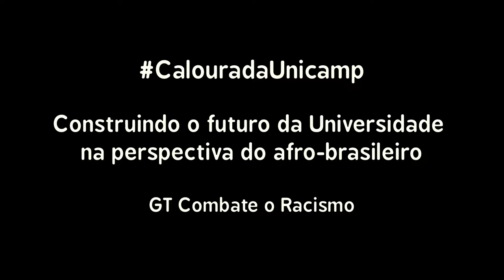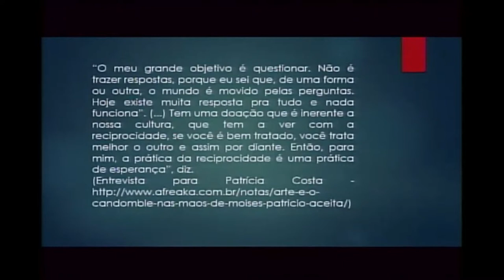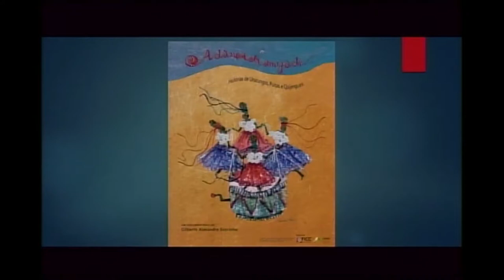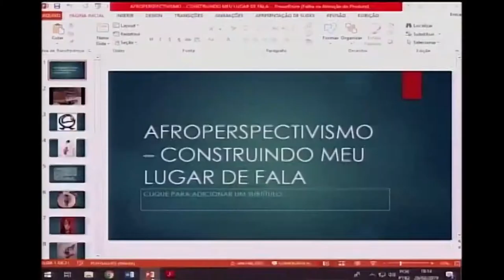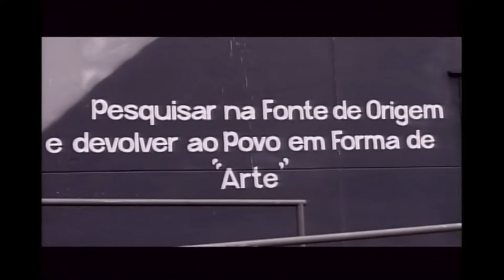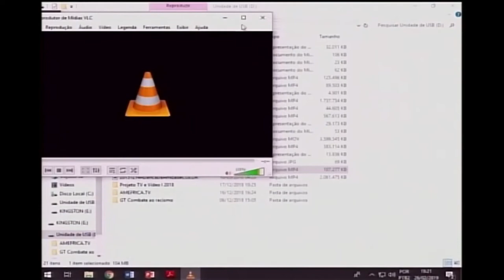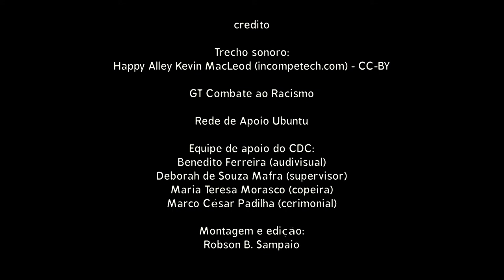Mesa 2: Construindo o futuro da Universidade na perspectiva do afro-descendente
Dia 26/02 - Mesa 2: Construindo o futuro da Universidade na perspectiva do afro-descendente, no Centro de Convenções (Unicamp).

Palestra: Prof. Dr. Gilberto Alexandre Sobrinho – IA (Unicamp)

Organização
GT de Combate ao Racismo

Apoio
Unicamp
PRG- Unicamp
Centro de Convenções da Unicamp